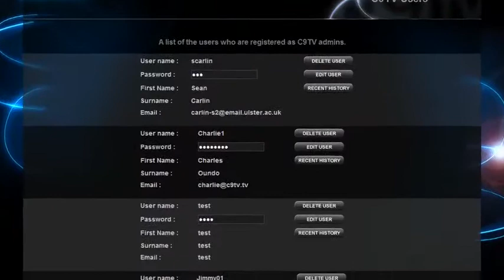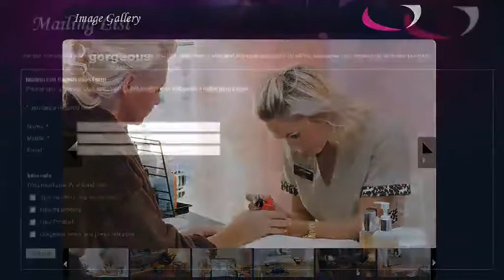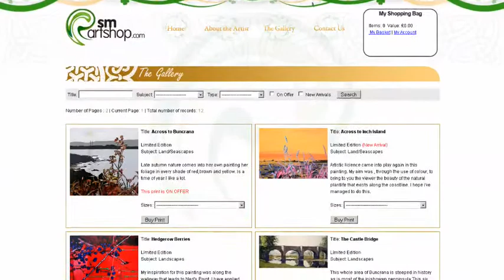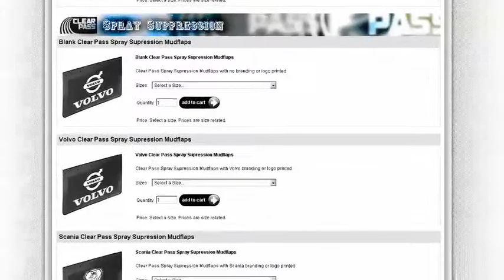C9TV Website Design and Development Services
Here we have a video showcase of C9TV's ability to design and develop cutting-edge, rich-media content websites.